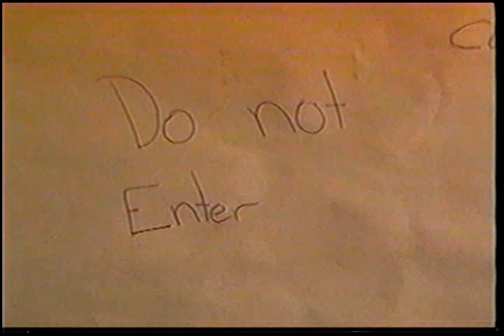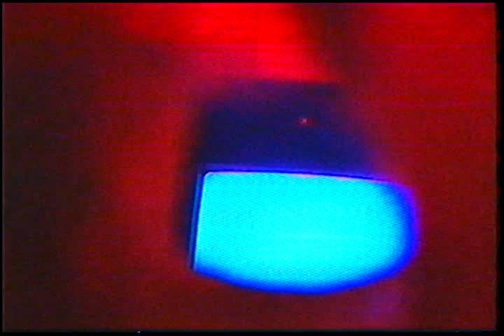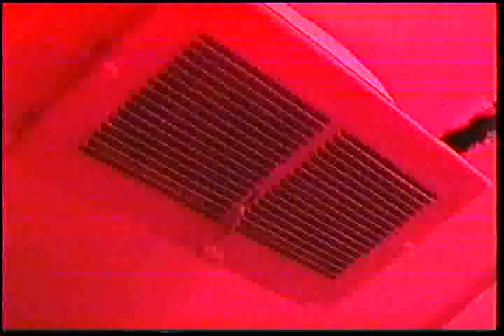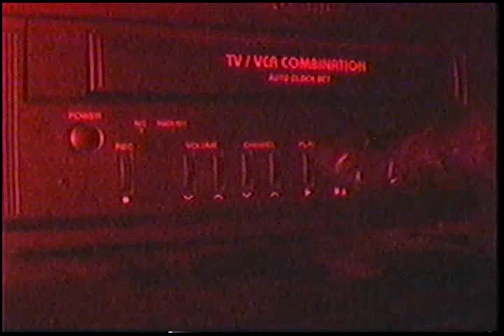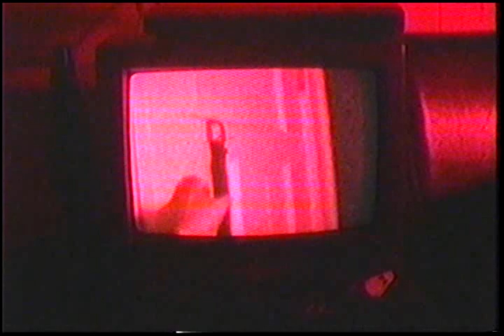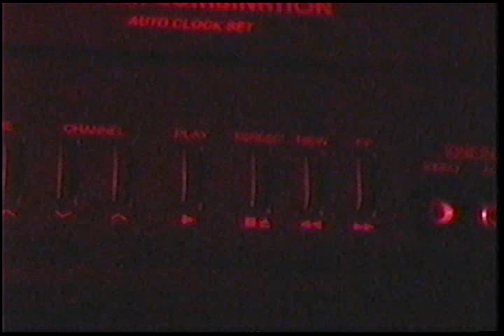Stir Crazy (2020) Shot-On-Video Psycho-Experimental Horror Film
Stir Crazy is a 2020 Canadian Psychological-Experimental Horror Film Written & Directed By Brandon Espana.

To prevent himself from going insane in isolation, a young filmmaker conjures up an idea about a demented experimental director who tries to convince his harshest critic to enjoy his work.

Starring:
Brandon Espana

Original Score By:
E.K. Wimmer